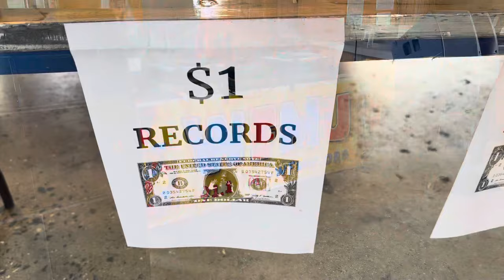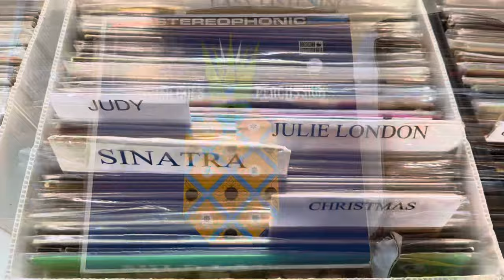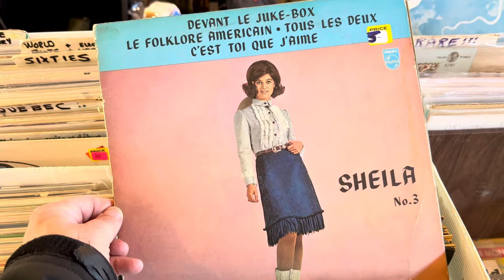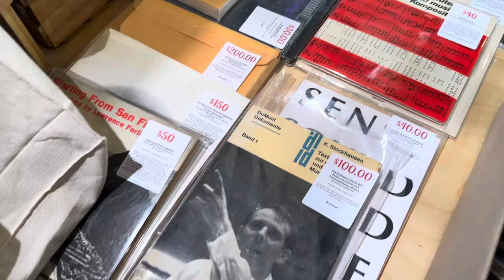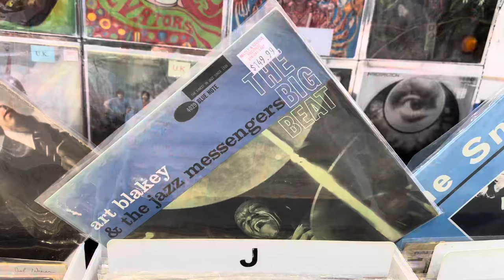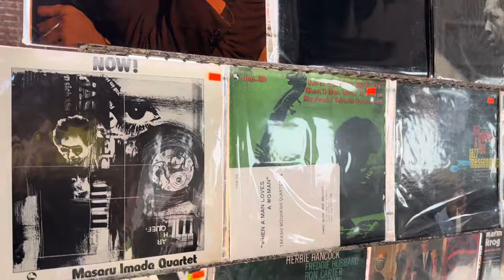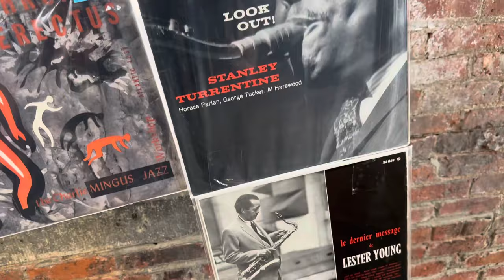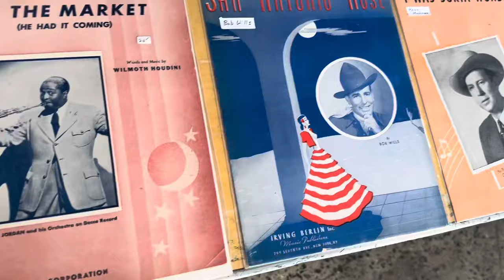9 minutes and 28 seconds at the WFMU Record and CD Fair, Brooklyn, New York